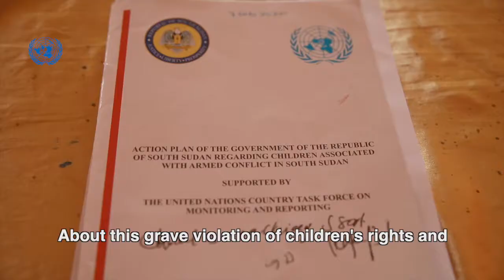UNMISS raises awareness on the need to end recruitment of child soldiers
In February 2021, UNMISS teamed up with young children in Western Equatoria to raise awareness on the need to end the recruitment of children by armed groups.